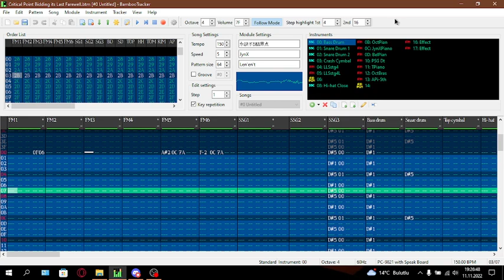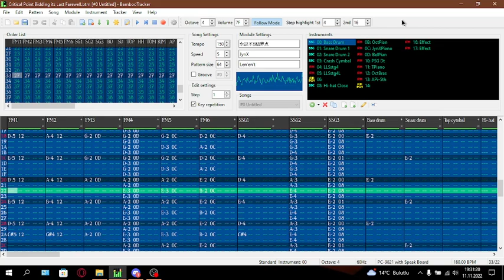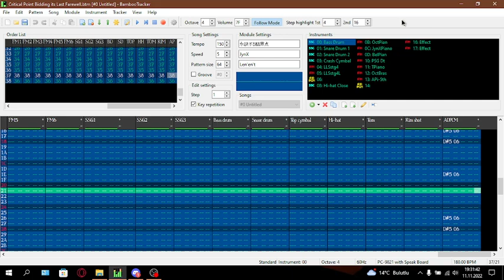[BambooTracker] Critical Point Bidding its Last Farewell (Len'en Project? - PC-98 Style Arrangement)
Finally, it's 11th November! I can finally post this arrangement that i finished on September!
OK, I thought Eternal Power and Present World Overhaul were my favourite Len'en songs until i heard Critical Point Bidding its Last Farewell. Just, holy [cungadero]. I don't know how can I express my feelings. Just, my god... how can be a music above-god-tier?? I didn't feel that emotion since I heard Eastern Strange Discourse...
Anyways, as I said before, I actually finished this arrangement on September but I told to myself "Why not post on anniversary?"
Ehh, I think that's all. I'm not really creative when it comes to uhh.. writing.

Happy 9th Len'en Project Anniversary! Thank you for everything, JynX-san!

Credits:
@vtuber6596: Original music composer.
@Mugenri: JynX Piano instrument
Hakurei: For helping me on, literally everything.
Me: ⑨